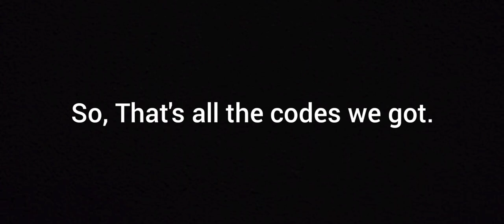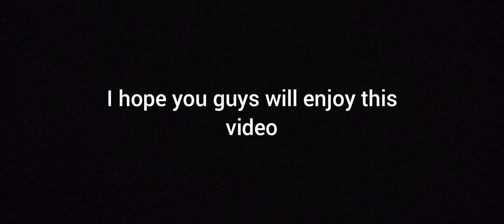Roblox | SCP: Anomaly Breach 2 | "All Codes"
Roblox | SCP: Anomaly Breach 2 |

All Doors code
(Dr. Maynard'd code is not included because it's randomly generated (you can find the code in pocket dimensions on burning notes)

here's all the codes that are not randomly generated:

O5 Council: 2411 (TP command: room1office)

Dr. Harp: 7816 (TP command: room2poffices)

Dr. Gears: 1311 (TP command: room2poffices)

Dr.L: 1234 (TP command: room2poffices2)

SCP-035: 5731 (TP command: room035)